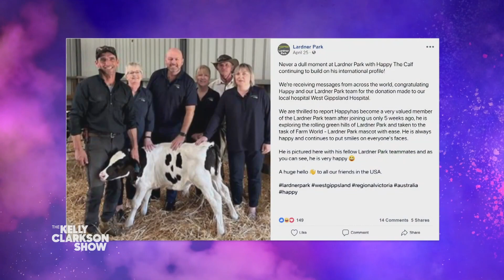Baby Calf In Australia Is Bringing Smiles To People Around The World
A baby calf in Australia named Happy is creating smiles worldwide, because he was born with a literal smile on his coat! Happy was recently sold to a local charity, and will live out his days on a farm as their mascot. Happy's new owner Craig dials-in with Happy and shares how the farm stepped in after Happy's unique coat went viral. He also shares how Happy helped raise money for their local hospital. Pilot Pen is writing the West Gippsland Healthcare Group a check for $1,000 in honor of Happy's recent efforts. Be unstoppable with the go-to pens of The Kelly Clarkson Show, the smooth G2 and erasable FriXion by Pilot.